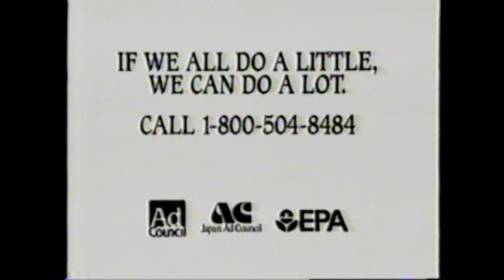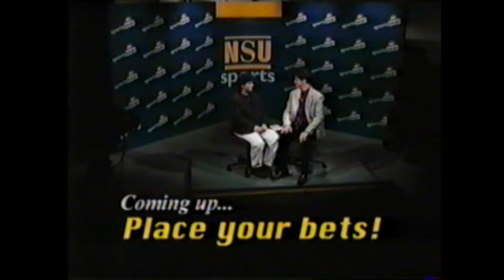NSU SportsBeat May 1997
NSU SportsBeat
Featuring host Michael Laderman and cohost Patrick Feely.
Originally aired: May 1997

Includes:
Baseball
Charlie Vaughn
Brian Norris
Brian Gerity
Claude Love
Marc Groeneveld
Ryan Anschuetz
Jerry Simmons
Felipe Suarez
Zitnick
Matt Bennett
John Hassel
Sonny Hansley

Softball
Robyn Handler
Kim Eason
Heidi Wickham
Shannon Sawyer
Melissa Carierre
Lenore Gurecki
Sherri Waddell
Julie Levy
Mercedes Orozco